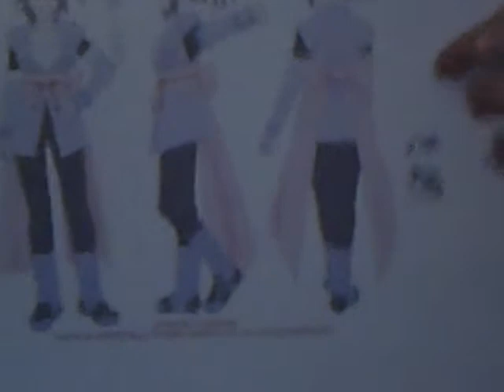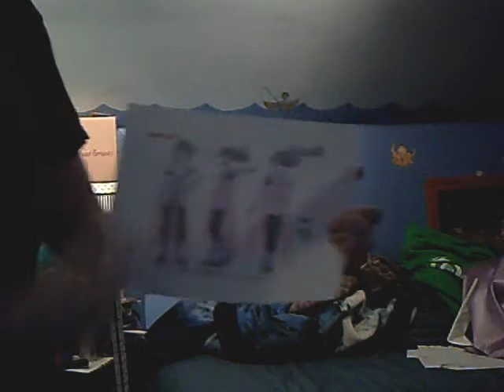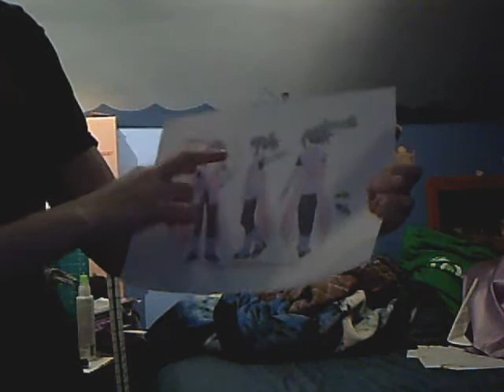Costume-Making Ramblings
I realized after recording that I did alter this a bit.  That tutorial says to just use interfacing for the bow.  Others I found suggested stuffing it, and that's what I did.

I had some footage about what I planned to do for the belt and the boots.  But I figured I'd save that for when something was actually done of the belt and the boots.

Also, the HIMYM reference is from the episode "Jenkins."